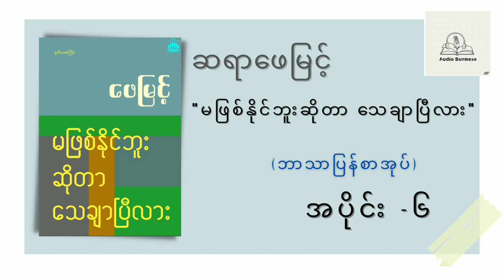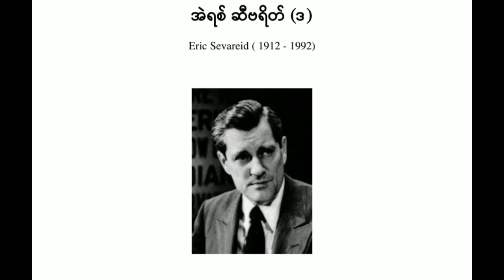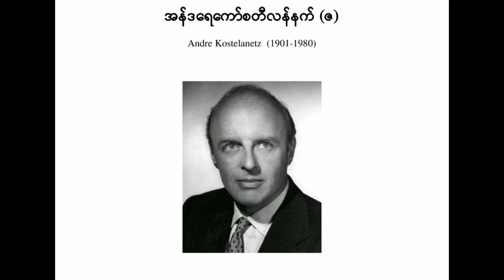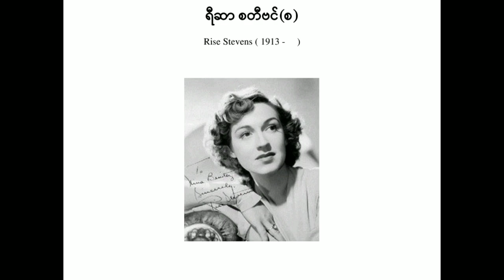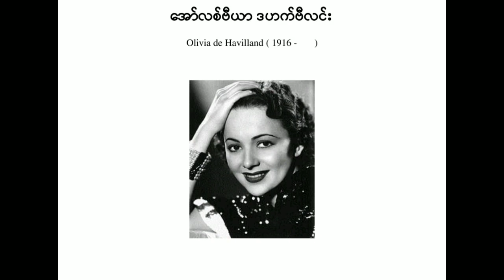ဆရာဖေမြင့်- မဖြစ်နိုင်ဘူးဆိုတာ သေချာပြီလား | အပိုင်း (၆) End | Audio Book